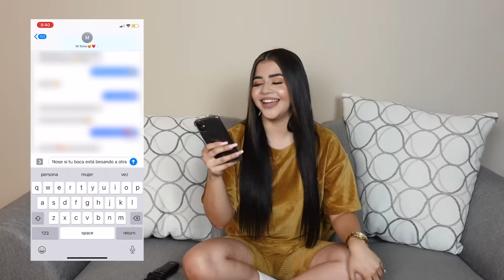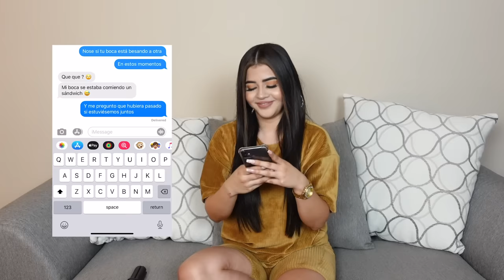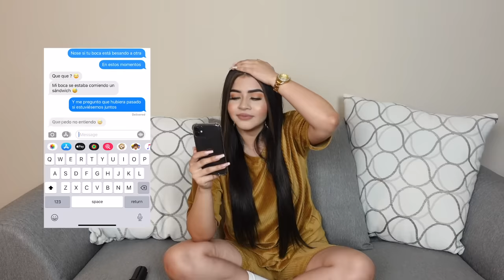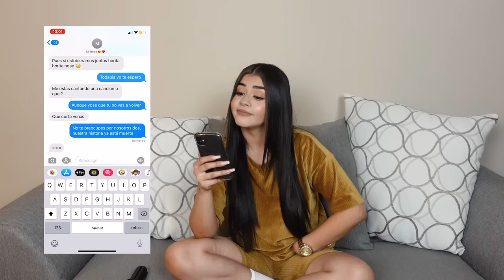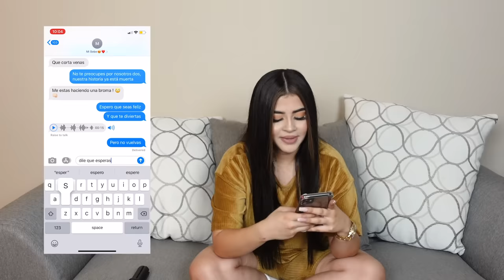BROMA CON LETRA DE CANCION A MI NOVIO (CANCION DE BAD BUNNY)- LILLIAN GRIEGO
AMIGOS COMO ME SALIO LA BROMA?? JAJAJA